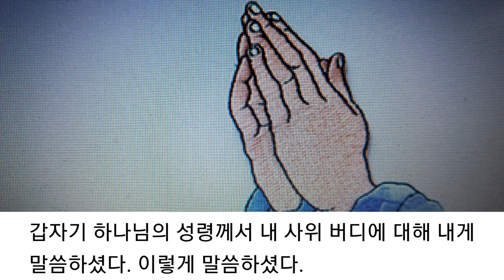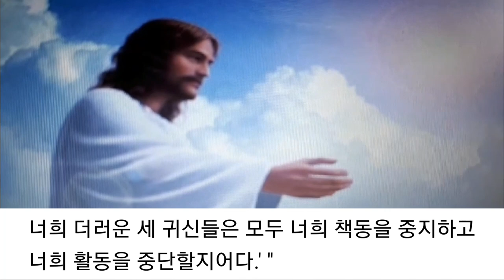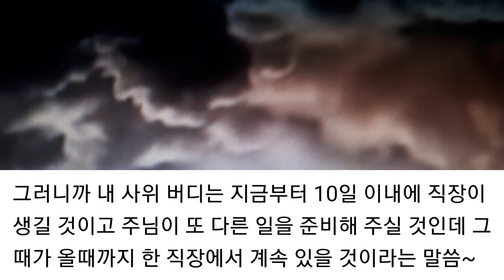내 사위의 귀신 문제 케네스 해긴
내 사위는 거듭났고 성령충만을 받은 그리스도인이 였으나 원숭이 같이 생긴 귀신들이 따라 다녔을때에는 귀신에게 굴복 당하는 삶을 살았다
그러나 귀신이 더이상 활동하지 못하도록 중단하라고 예수님의 이름으로 명령했을때 귀신들은 떠났고 더이상 귀신의 지배를 받지않는 직장 생활과 훌륭한 목사님으로 사명을 다하신 것을 알수있는 좋은 간증입니다.